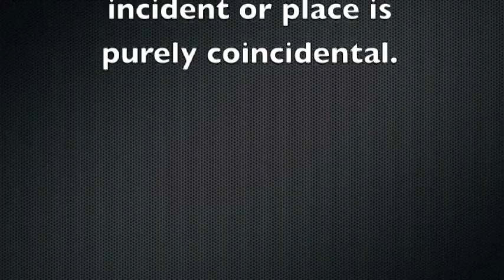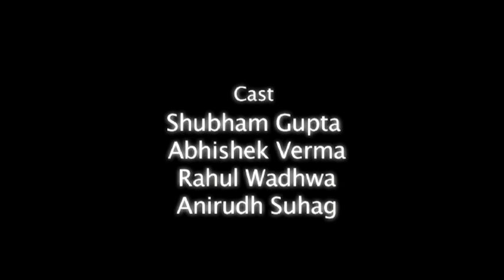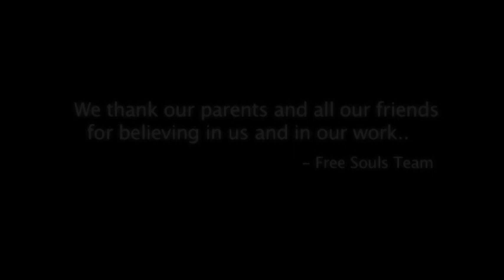FRAMES OF LIFE.VOB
The film is our take on the various framess of life. which a person getss to experience. in 1 small nite. watch out for it and rediscover the emotions namelyy. LOVE, SUCESS AND DESIRE. IN A VERYY DIFFERENT WAY.

Freesouls- Our team Fan Page on Facebook..

The 5th Murder.. Song
The 5th Murder..
A story larger than life. A free soul films production.
Team-
Shubham Gupta
Abhishek Verma
Manul Agarwal
Bhavya Banga
Rahul Wadhwa
Anirudh Suhag
Sakshi Madan
Vivek Gupta
Behind the scene-
Sudhanshu Saxena
Anuj Pandiya.